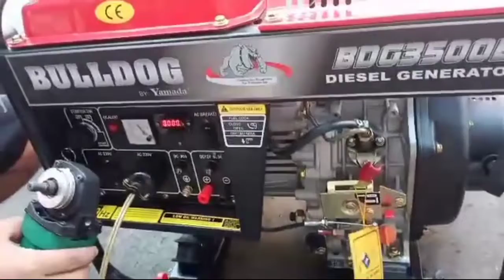manual generator6. 8 kva45k maganda ito sa nasalanta ni Odette